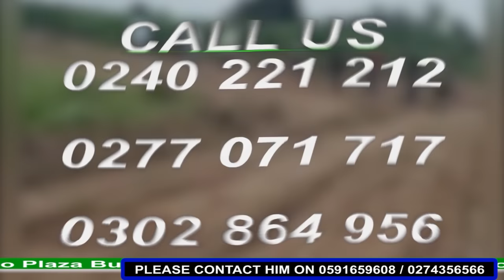Cow Sh!t Can Change Your Life, Watch How You Can Use It To Solve Several Problems - Bishop Sam David